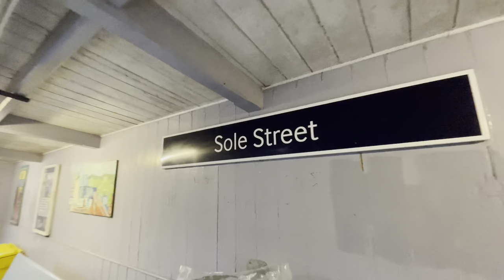Trains At Sole Street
Join me At Sole Street, In Kent for a short montage around the station & All the trains I see!
This video is in HDR! Enjoy the amazing quality on any HDR Enabled screen or TV!

A Breif Introduction To Sole Street
Sole Street railway station is on the Chatham Main Line in England, serving the village of Sole Street, near Cobham, Kent. It is 26 miles down the line from London Victoria and is situated between Meopham and Rochester. The station is managed by Southeastern.

Office of Rail Regulation statistics suggest that the decline in traffic at Sole Street that has been noted since 2009/10 coincided with the opening of fast High Speed One services from nearby Strood.

There Will Not be another video at this station.